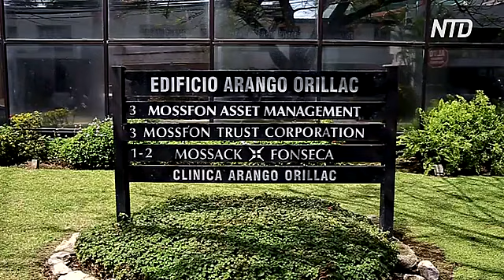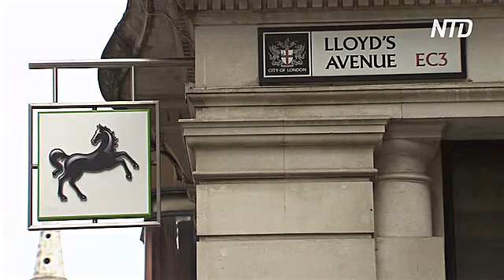«Грязные деньги»: ЕС добавил Саудовскую Аравию, Нигерию и Панаму в «чёрный список»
Европейская комиссия утвердила список из 23 сран со слабыми правилами в отношении отмывания денег и финансового терроризма. Это означает, что банкам ЕС нужно быть осторожными с транзакциями в эти государства.